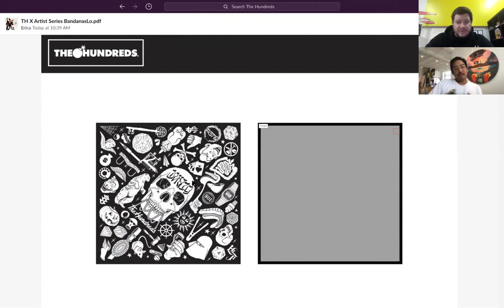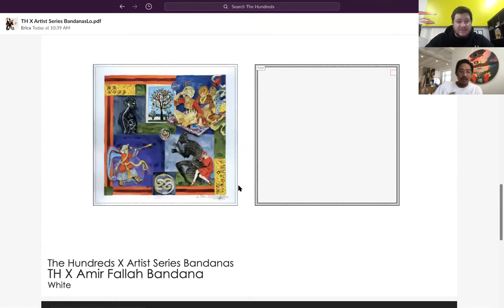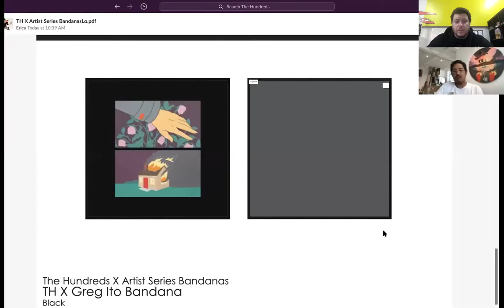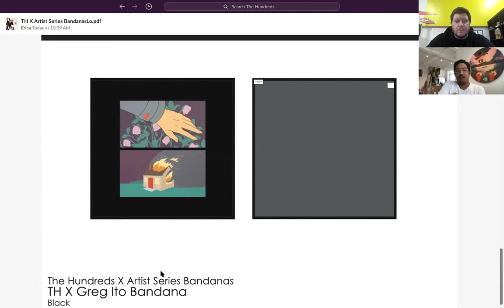ARTIST SERIES BANDANAS :: A Conversation with Greg Ito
Get the Artist Series Bandanas on Thursday, August 27